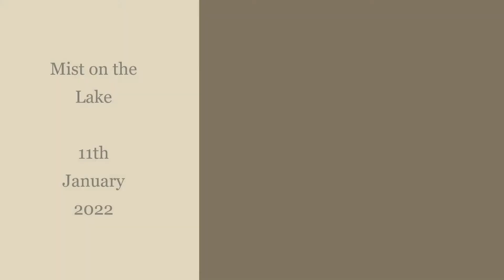Mist on the Lake